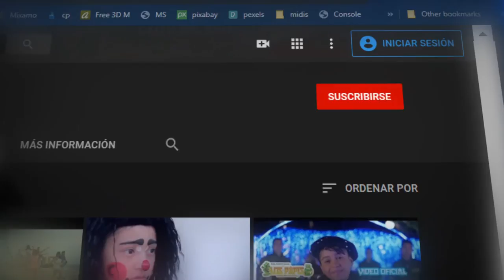VULNERABLE A TI MAYCA